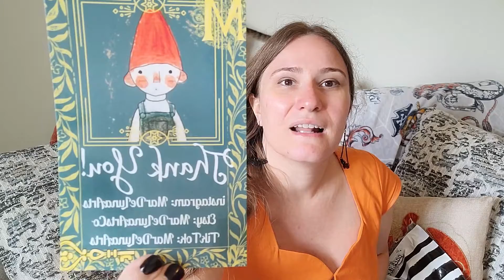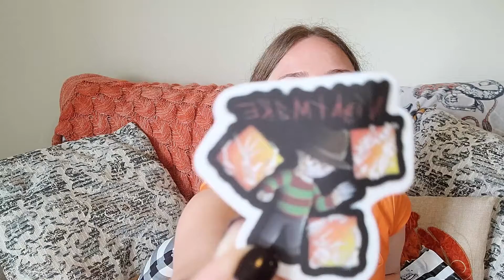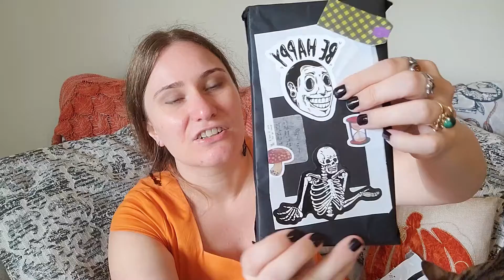My Blind Date With A Book! (Halloween Edition Unwrapping)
This was super fun to do. Let me know if you want more of these kinds of videos and I will indulge my Etsy (book) buying addiction and unwarp/unbox them on camera!